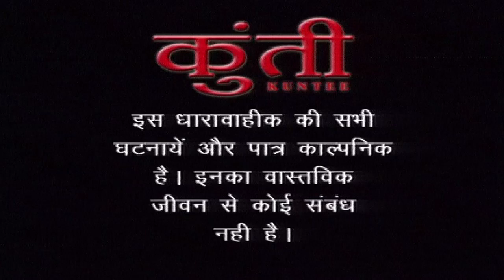पिता को किया शर्मिंदा | Watch - Kuntee | Ep - 59 | Classic Show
Upon seeing Manohar, Sarla becomes delighted and learns that he wants Kuntee to marry his son and he also reveals that he made a promise to Kuntee's father, which he wants to fulfill. At that moment, Kuntee enters Sarla's room, but Sarla conceals her true identity.